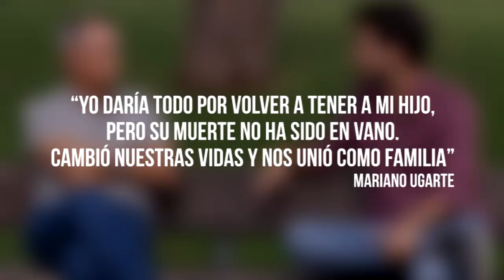"CUANDO FALLECIÓ PABLO, APRENDIMOS A VER LA VIDA DE OTRA FORMA"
Mariano Ugarte perdió a su hijo de 10 años por culpa del cáncer. Tras su muerte montó la asociación 'Pablo Ugarte' que cada año recauda 600.000 euros para la lucha contra el cáncer infantil.